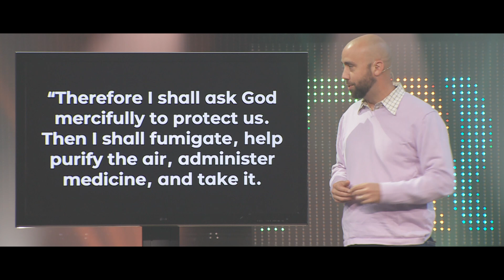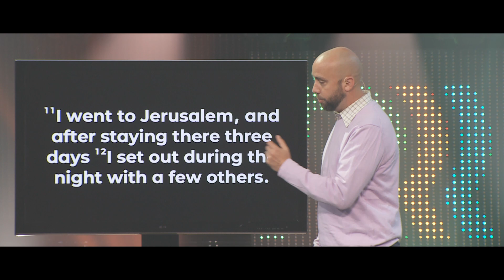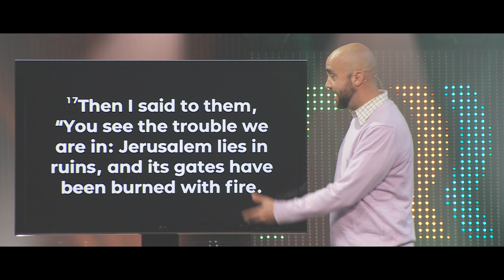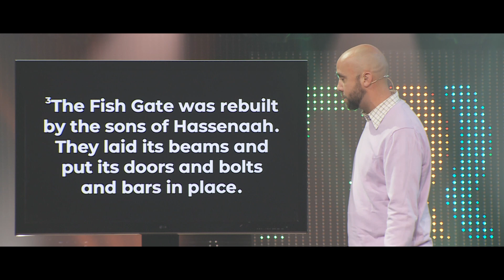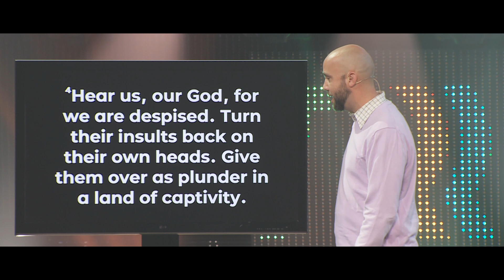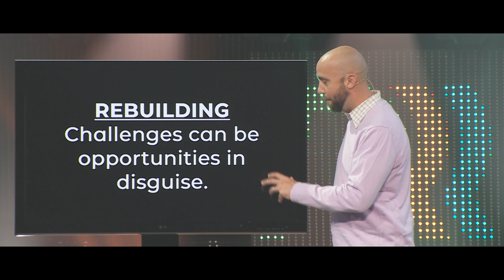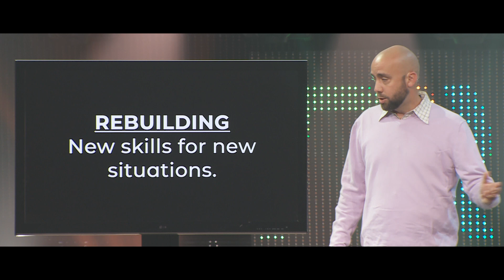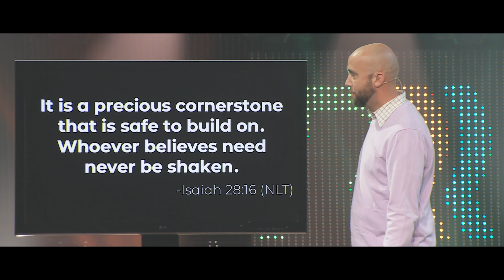Message | Return • REBUILD • Reimagine (Week 2)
Pathfinder Church | August 22, 2021 | Doug Mauss
Too often we focus on how great the needs of this world are and how little we have to offer. But that’s only true when we view our contributions in isolation. When we come together to build up each other and the mission there is a powerful compounding effect we take for granted.